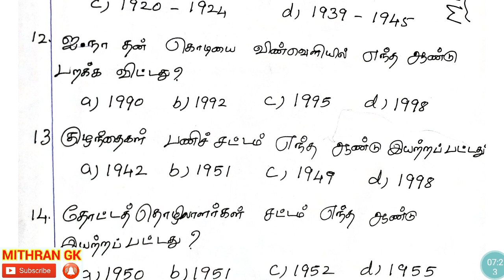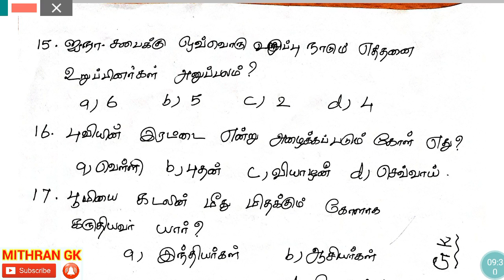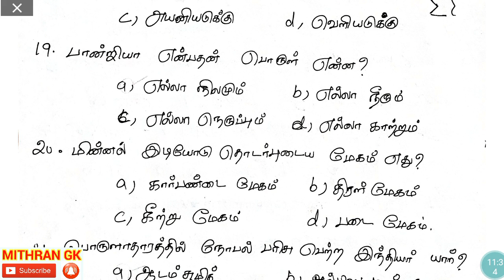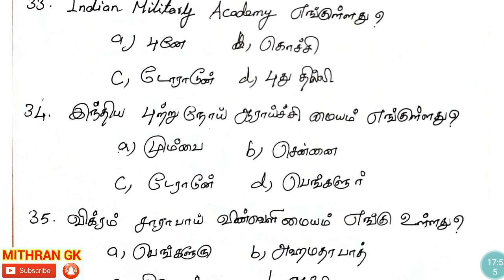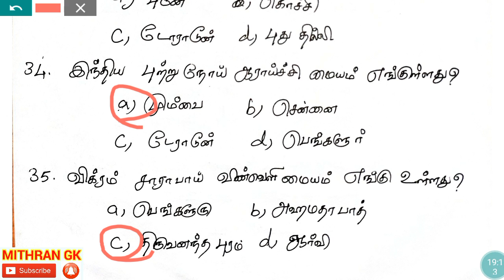ONLINE TEST -2:RRB(NTPC) & Tamilnadu FOREST GUARD EXAM in tamil